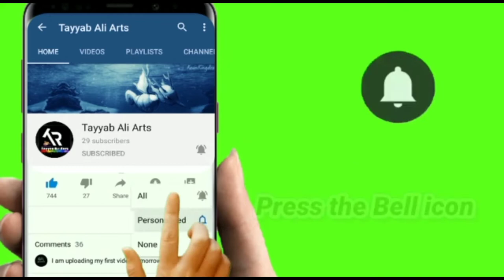Ertughrul ghazi Art by Tayyab Ali